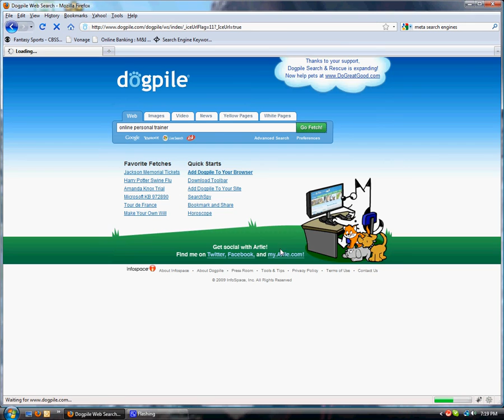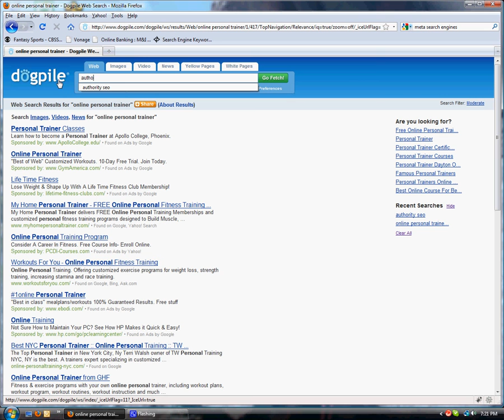Meta Search Engine - What are they - 2 Min SEO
shows how meta search engines work and performs a metasearch to see what the results are and how they compare to Google search results.